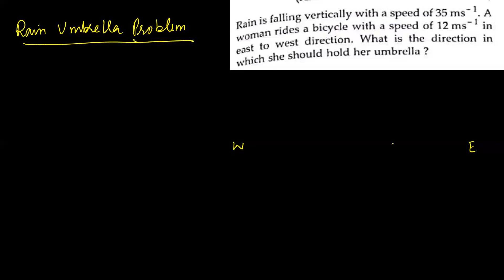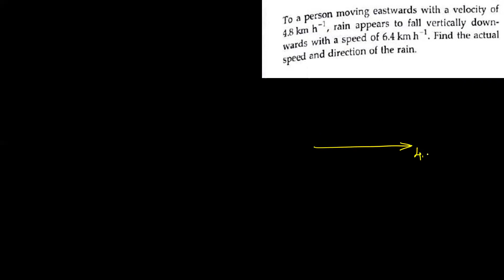V-20 || Class XI || Relative Velocity -2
Concept of relative velocity